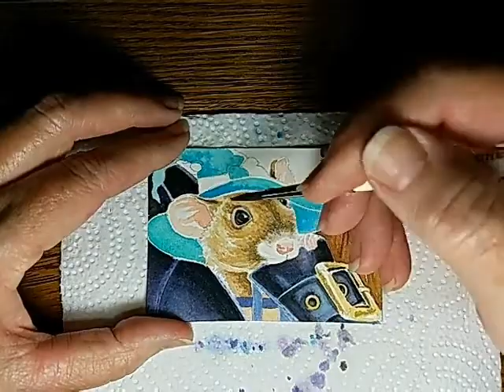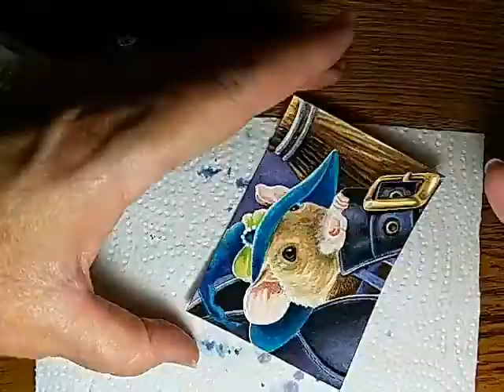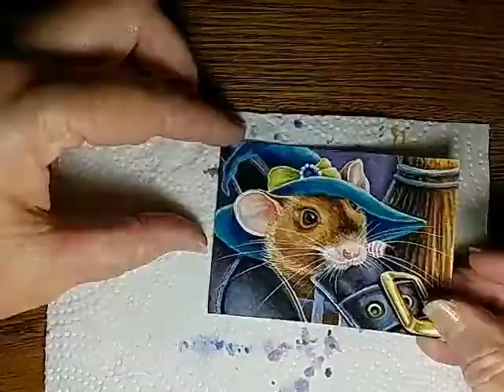If The Shoe Fits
This time lapse video features a Halloween field mouse right at home in a witch's shoe! Watch as she comes to life in a miniature, 2.5" x 3.5" original watercolor painting!  I love to capture the play of light on the subjects I choose to paint!

Warmest,
Jean